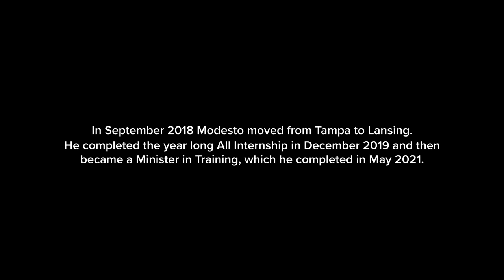Modesto Martinez - Kids Minister Announcement Short Story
Congratulations to Modesto on becoming our Kids Minister!
We are so thankful for his heart and how he loves the FUTURE one life at a time.